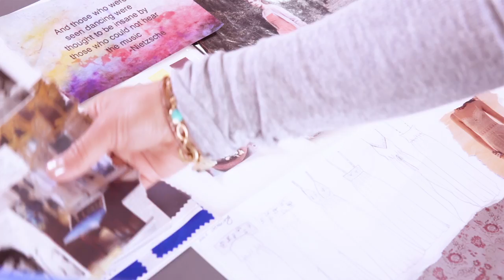Forever 21 Meets Designer Rory Laurie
Meet the designer behind our new summer bridesmaid collection, Pretty by Rory. From bridesmaid to brunch, Rory Laurie brings us a feminine and versatile collection designed to make every woman feel pretty. Tune in to hear her favorite fashion trend of all time and what her #1 piece of advice is for women starting their own business!